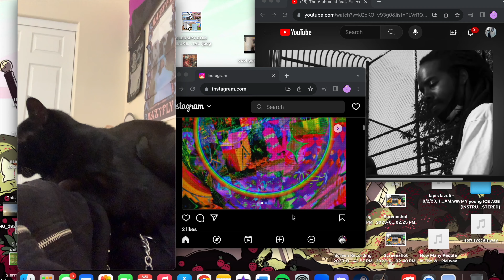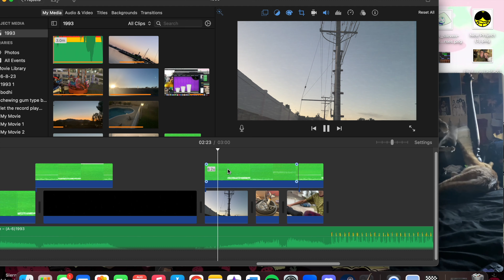♡ 1993 ♡ (music video)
From the album This Music Is 4 U(S)

footage by:
Slermpy
Hal
Lilac
Alex